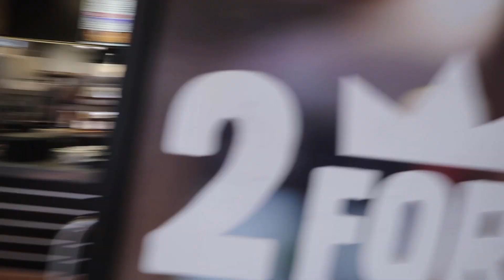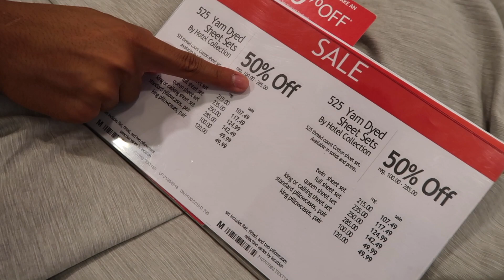VLOG: #61 LAST DAY OF SUMMER VACATION!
I hope you guys like this vlog. Enjoy :)

My goal is to entertain everyone, be the best vlogger, and most importantly be me. This is my life

LINKS.

Longest Days by baoj @baoj